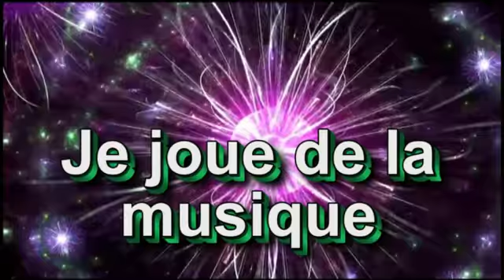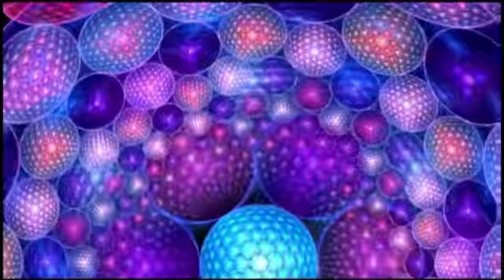Je joue de la musique - par Jean-Loup de Cazouls-lès-Béziers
Je joue de la musique, la chanson de Calogero